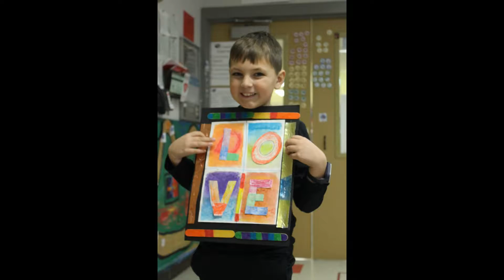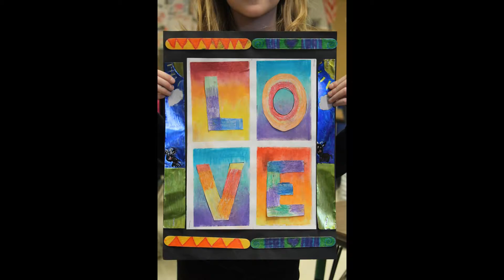3N LOVE 2017